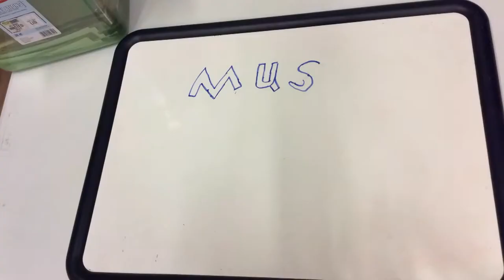Music | Set It Up Season 15, Episode 1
In this piece, Simon expresses his interest in music through animation. Featuring music composed by Simon and Jake.

For the first episode of Set It Up-Season 15, participants approached a hobby, passion, or autobiographical story through the lens of a genre that was new for them

Youth producer: Simon Insook